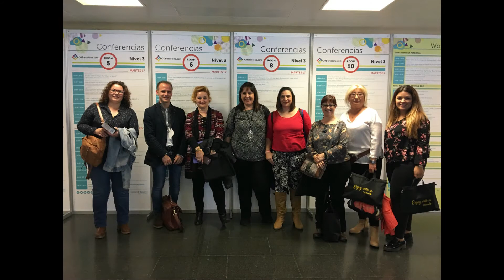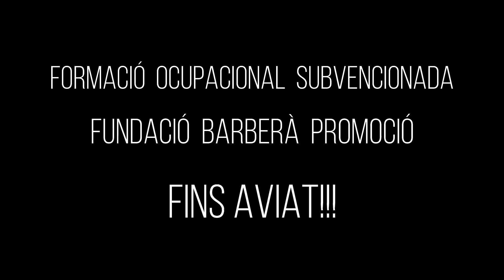Formació Ocupacional Subvencionada 2017-2018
Vídeo commemoratiu sobre totes les activitats realitzades als cursos i les persones que han participat: tant l’equip docent com l’alumnat, els veritables protagonistes de la formació!